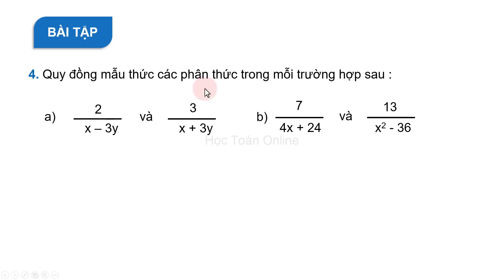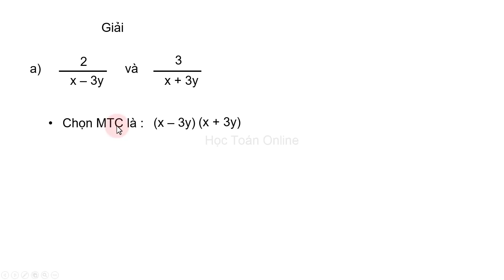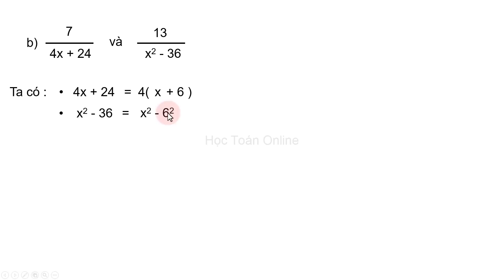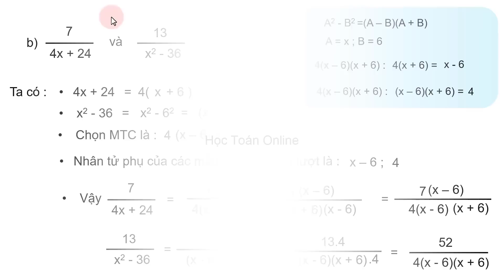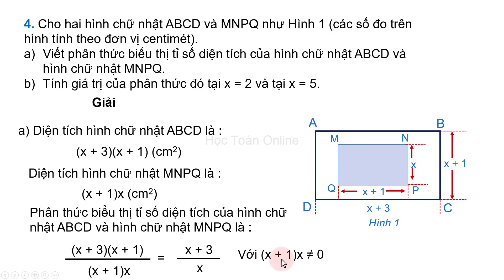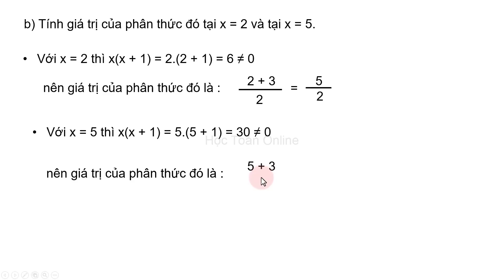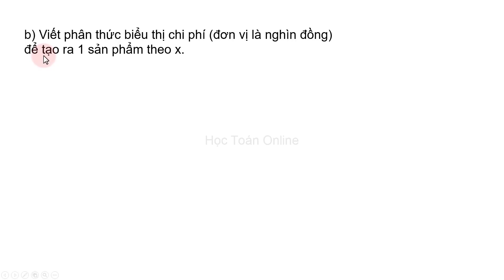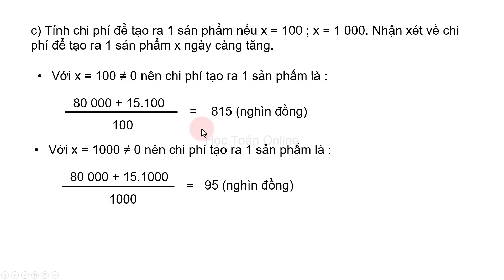Toán lớp 8 sách cánh diều chương 2 bài 1 Tiết 8 Phân thức đại số, giải bài tập trang 37